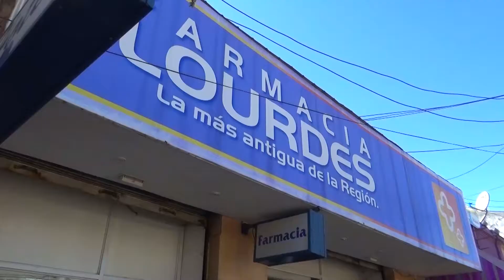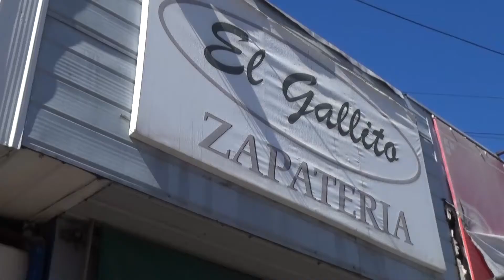Firma de convenio tarjeta TAM entre Municipalidad y Cámara de Comercio de San Fernando.